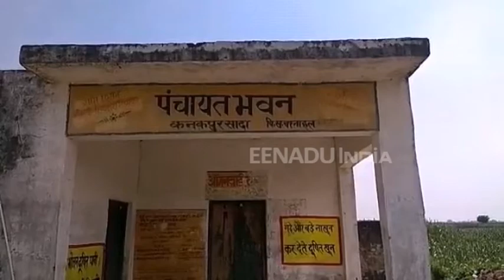मैनपुरी : ग्राम प्रधान ने बनवा दिया होता शौचालय तो तालाब में न डूबता विकलांग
मैनपुरी : बरनाल थाना क्षेत्र के गांव में उस समय हड़कंप मच गया, जब एक विकलांग बालक की तालाब में डूबने से मौत हो गई. बालक तालाब के किनारे शौच के लिए गया था, तभी वह तालाब में डूब गया. सूचना मिलने पर पुहंची पुलिस ने शव को कब्जे में लेकर पोस्टमार्टम के लिए भेज दिया.